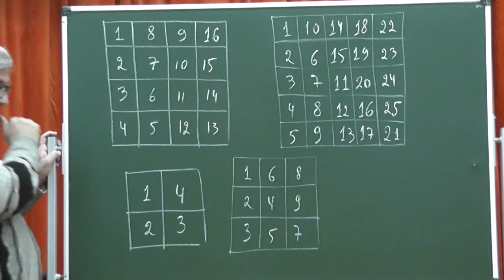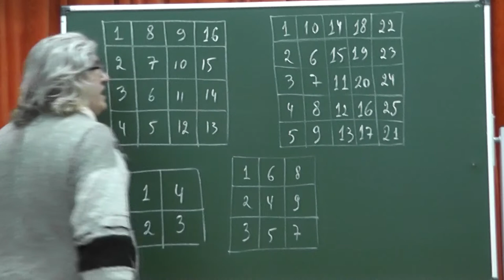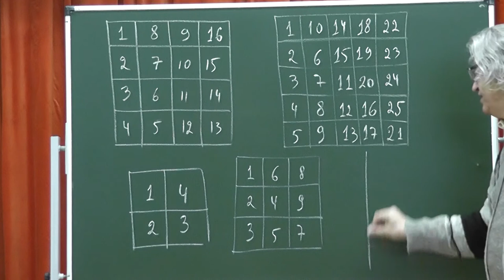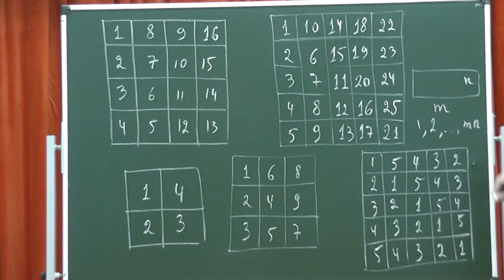94 Заполняем квадратную таблицу числами, чтобы во всех строках сумма была одна и та же